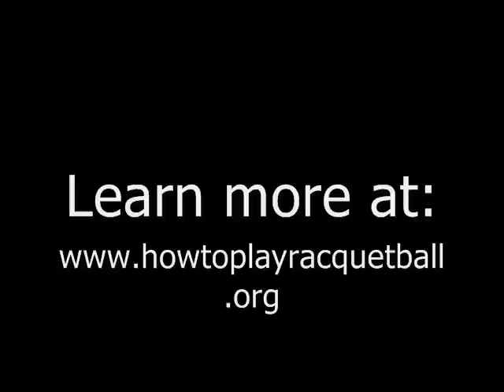Racquetball - Down the Line Pass Example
The down the line pass, as used in a game situation.